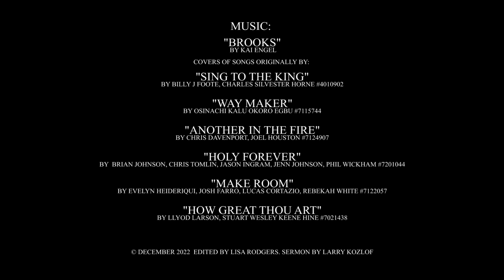Preparing for the King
As we move into advent our minds are racing to prepare for visitors, but we should also ask, are we ready for the King?